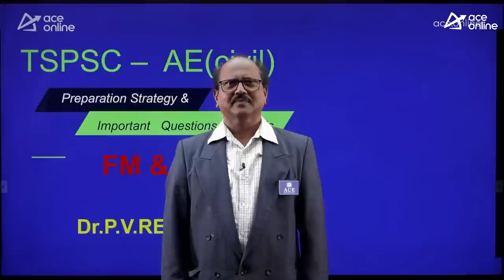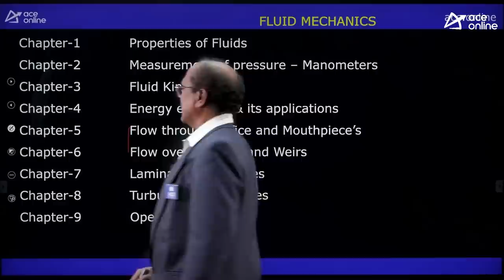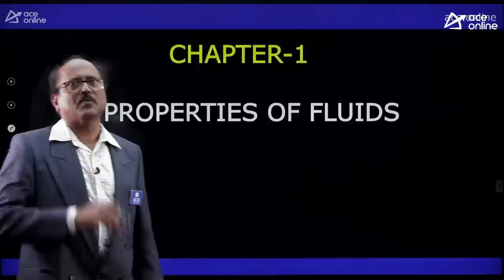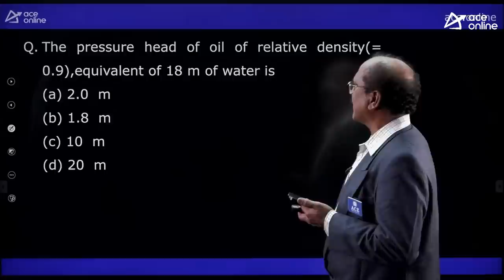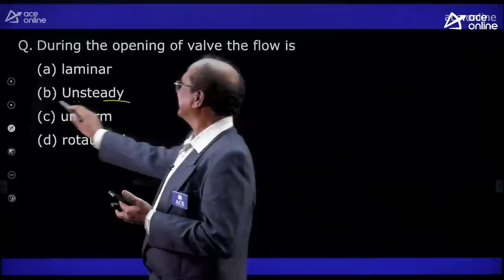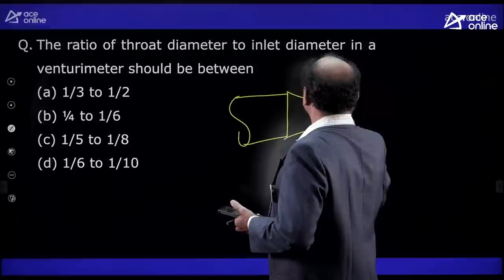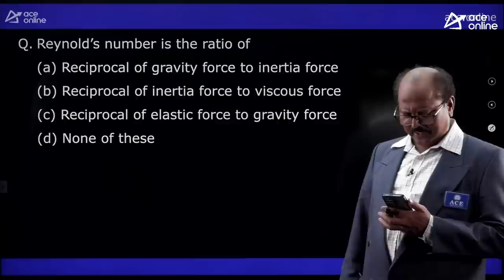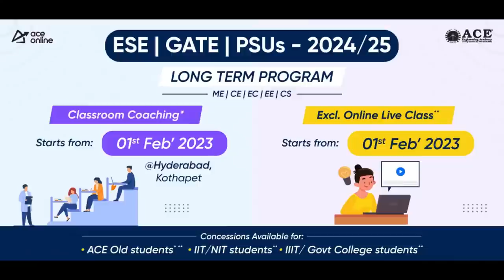FM and HM - Preparation Strategy & Important Question Analysis | TSPSC AE - CIVIL | Dr. PV Reddy Sir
In this Session, Dr. PV Reddy Sir will discuss the Preparation Strategy & Important Question Analysis for FM and HM. It will be helpful for all Civil Engineering aspirants who are preparing for TSPSC AE Exams.